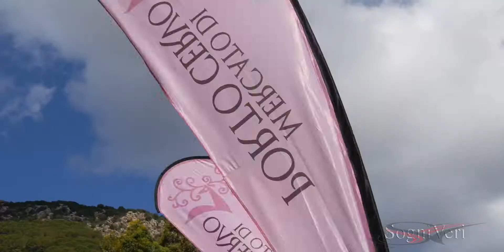mercatino di Porto Cervo Costa Smeralda 2016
Il Mercato di Porto Cervo nasce nell'intento di portare la qualità e il pregio in Costa Smeralda, uno dei contesti vacanzieri più rinomati del mediterraneo. Questo mercato è dedicato a tutti gli artigiani o commercianti che si propongono con prodotti legati alla produzione e all’artigianato d’eccellenza, offrendo uno spazio espositivo unico in Costa Smeralda nel quale poter far conoscere e promuovere i propri prodotti ad una clientela attenta ed esigente